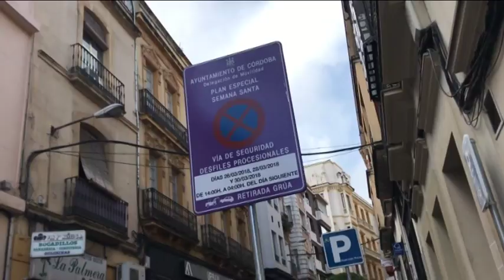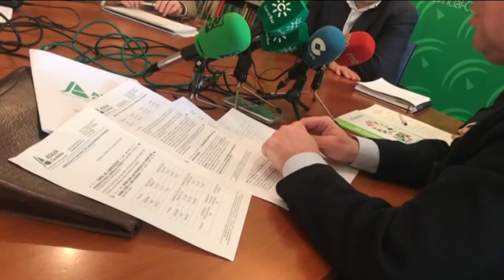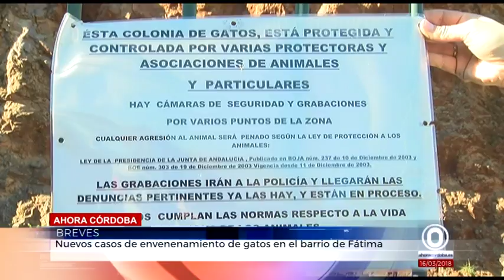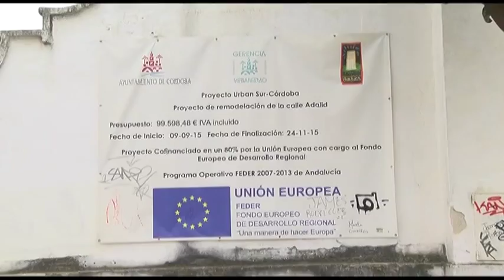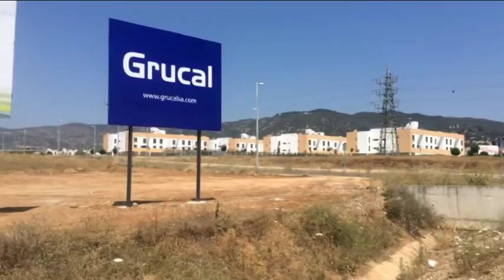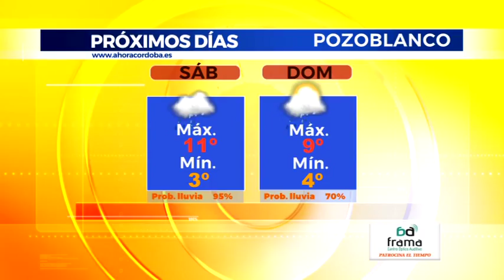AHORA CÓRDOBA INFORMATIVOS 16 03 2018